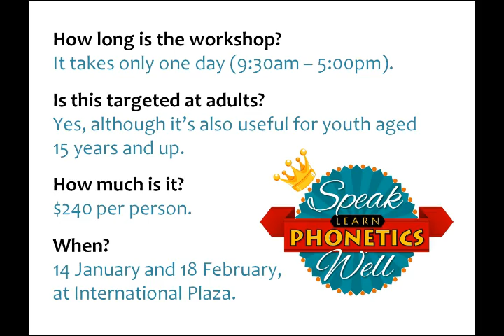Learn Phonetics in 2017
Want to be more successful in 2017? Then speak better. Learn phonetics. Delapro's Phonetics Workshop is the only one of its kind around and is impactful, effective and lots of fun. Sign up for this and surprise yourself at just how quickly you, too, can start to speak better.